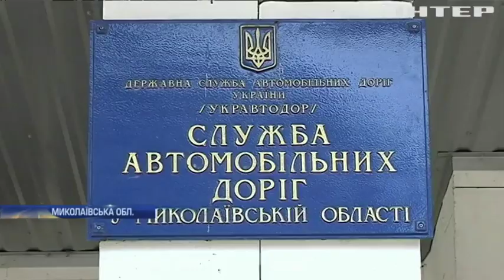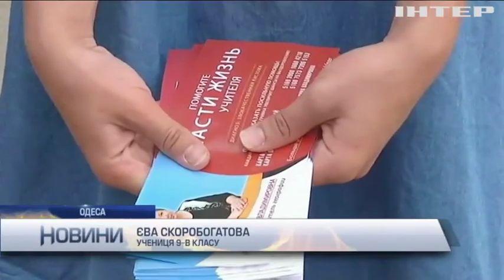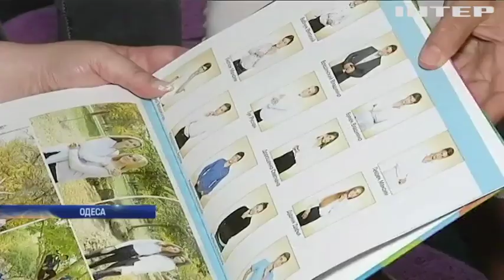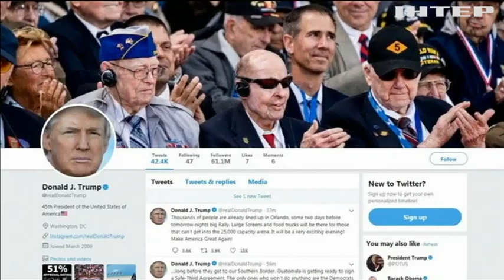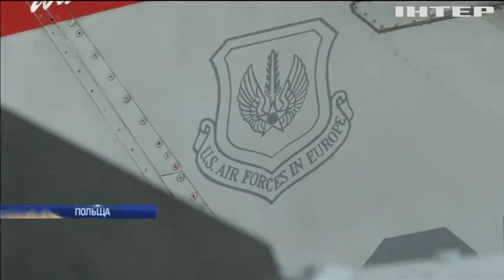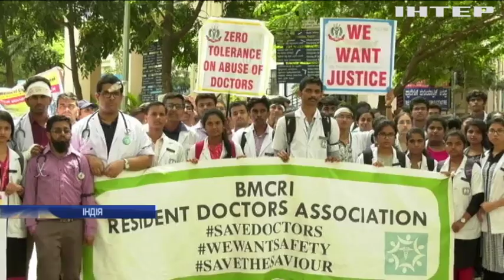Новости 9:00, выпуск за 18 июня 2019 года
Дивіться у цьому випуску: В Альпах тисячі атлетів взяли участь у веломарафоні. Легенда "Інтера" провів майстер клас юним футболістам Харкова.